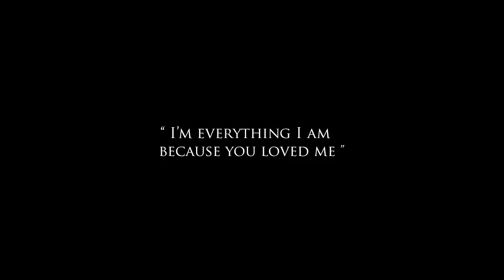นัท มีเรีย ทำเซอร์ไพรส์ อั้ม ในงานแต่งงาน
นัท มีเรีย ทำเซอร์ไพรส์ อั้ม ในงานแต่งงาน via BOX Wedding   BOX